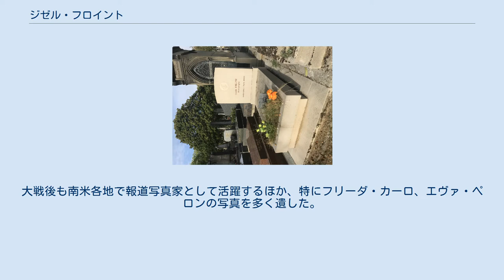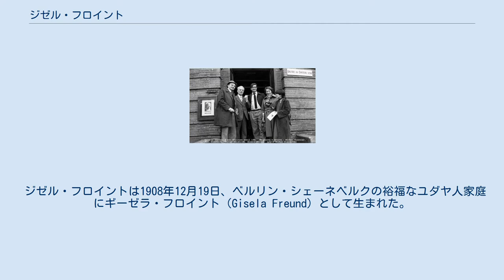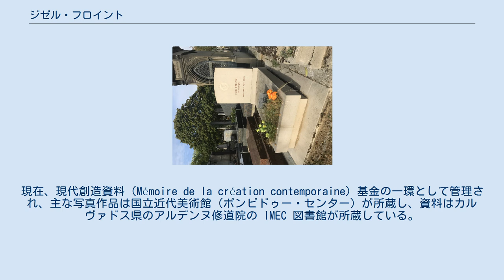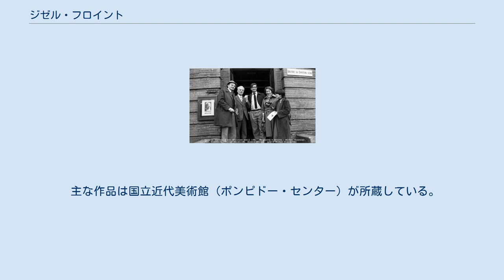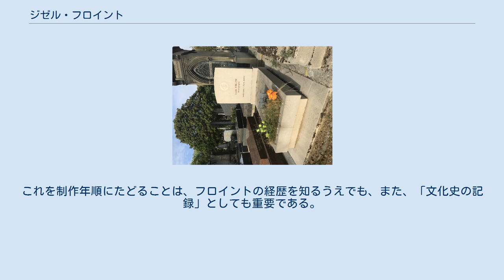ジゼル・フロイント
マグナム・フォトグラファー
ジゼル・フロイント（Gisèle Freund、1908年12月19日 - 2000年3月30日）はドイツに生まれ、主にフランスで活躍した写真家。
ヒトラー内閣が成立した1933年にフランスに亡命し、作家が多数集まる「本の友の家」書店を経営していたアドリエンヌ・モニエと出会い、アンドレ・マルロー、ジェイムズ・ジョイス、ヴァージニア・ウルフなど作家の肖像写真を2、3年の間に約80枚撮影した。
特にカラーの肖像写真においては先駆的であった。
第二次世界大戦が勃発し、ナチス・ドイツがフランスを占領するとアルゼンチンに亡命。
大戦後も南米各地で報道写真家として活躍するほか、特にフリーダ・カーロ、エヴァ・ペロンの写真を多く遺した。
マグナム・フォト初の女性写真家である。
さらに、ソルボンヌ大学に提出した博士論文は、写真史をテーマにした最初の学位論文であり、1974年発表の著書『写真と社会』により写真史家として名を残すことになった。
 ジゼル・フロイントは1908年12月19日、ベルリン・シェーネベルクの裕福なユダヤ人家庭にギーゼラ・フロイント（Gisela Freund）として生まれた。
実業家の父ユリウス・フロイントは美術品蒐集家で、出張の際にはギーゼラを連れて美術館・画廊巡りをした。
だが、両親が希望したのは良妻賢母教育であり、ギーゼラはズボンを穿いてアビトゥーア受験に行くなど、保守的な両親に反抗した。
とはいえ、母方の曽祖父はスカート風の七分丈ズボン（ジュップ・キュロット）を製作・販売して財を成した実業家であった。
 フロイントはすでに12歳のときに父に最初のカメラを与えられ、写真に興味を示すとさらに新しいカメラを与えられ、1929年にアビトゥーアに合格したときにはライカを贈られた。
この贈り物が後に写真家としての出発点となる。
 フロイントは両親の教育方針には従わず、フライブルクで社会学者カール・マンハイムに師事し、フランクフルト大学に入学。
社会研究所でカール・マンハイムの研究助手を務めていたノルベルト・エリアスに師事し、テオドール・アドルノらとともに社会学と美術史を専攻した。
いつもカメラを持っているフロイントに、映像の問題に取り組んでみるよう勧めたのは恩師エリアスであった。
フロイントは写真史に関する調査を始め、後にソルボンヌ大学に提出することになる博士論文を準備し始めた。
とはいえ、当初から社会学者になるつもりはなくジャーナリストを目指していたフロイントは、社会問題に対する関心からフランクフルト社会主義青年同盟に参加した。
またこの頃、ベルリンのロマーニッシェス・カフェでヴァルター・ベンヤミンやベルトルト・ブレヒトに出会った。
 一方、社会研究所は繰り返しナチの攻撃の的にされ、1932年5月1日にフランクフルトで反ファシズムの学生のデモがあった。
フロイントはこのデモを取材し、ライカで学生たちの表情を捉えた。
これが彼女の最初のルポルタージュであった。
こうした活動から、1933年1月30日にヒトラー内閣が成立し、高等教育機関もナチ化されると、自由主義を唱える多くの大学教員が追放された。
ベンヤミンは3月にフランス亡命し、フロイントも5月30日に亡命、パリに居を定めた。
 ベンヤミンとの交友 フロイントはフランス国立図書館に通って博士論文の執筆を続けた。
テーマはフランスにおける写真史に絞られた。
ベンヤミンもまたフランス国立図書館でボードレール、玩具、絵葉書など後に『パサージュ論』の「パリ ― 19世紀の首都」に収められることになるパリの文化の諸側面に関する草稿や『複製技術時代の芸術』を書いていた。
二人は図書館で毎日のように会い、文学、政治、写真、哲学について議論を交わした。
ベンヤミンはアンドレ・ジッドやマルセル・プルーストをドイツ語に訳していたが、フロイントは生活費・学費を稼ぐ手段がなかったため、ライカで写真を撮り始めた。
ドイツの両親は裕福ではあっても、ナチス統治下では海外送金が禁じられていたため、経済的支援を受けることができなかったからである。
 1935年に渡英し、世界恐慌の影響を目の当たりにしたフロイントは、イングランド北東部の失業者の生活をカメラに収め、翌1936年に創刊された『ライフ』...